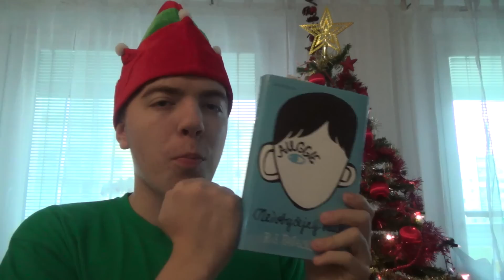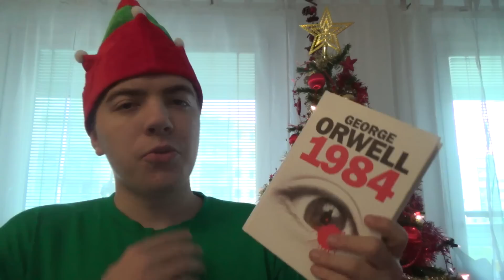Vánoční Booktube-A-Thon - TBR